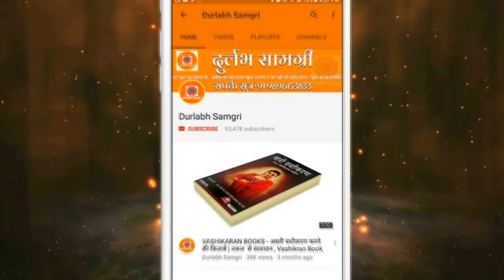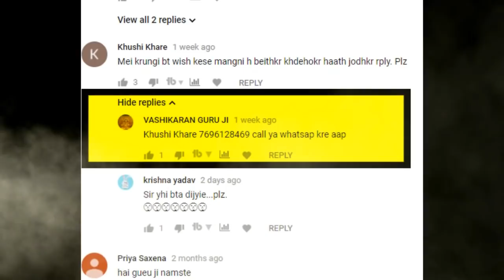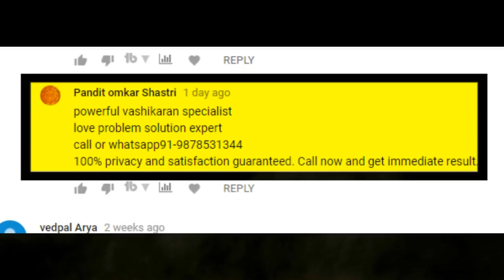दुर्लभ सामग्री की अपार सफलता - मेरा काम हुआ है आपका भी होगा वशीकरण का असली प्रमाण Durlabh Samgri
हमारे साथ फेसबुक पर जुड़ने के लिए यहाँ पर क्लिक करे